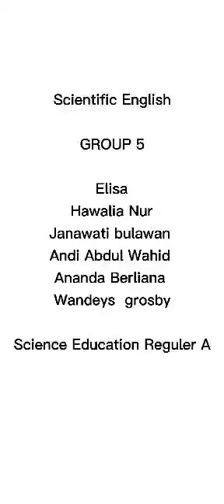Dialog Scientific English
Kelas : Pendidikan IPA Reguler A
Kelompok : 5
Anggota :
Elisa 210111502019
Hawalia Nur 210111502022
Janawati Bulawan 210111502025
Andi Abdul Wahid Akhiruddin 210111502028
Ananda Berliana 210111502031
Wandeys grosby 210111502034